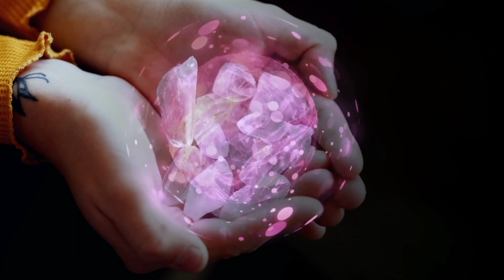Sleep Music Relaxing Music Claming Music Meditation Music 🎶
Relaxing music peaceful